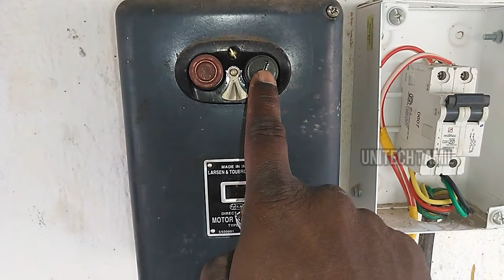THREE PHASE STARTER TO SINGLE PHASE MOTOR CONNECT IN TAMIL